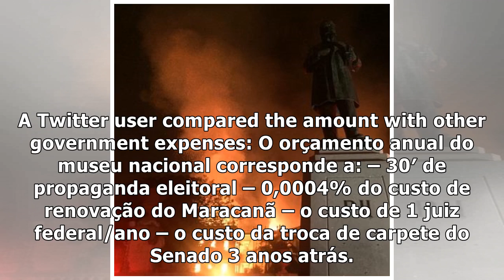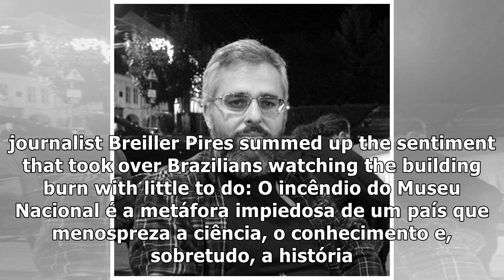Brazil grieves as its oldest treasures turn to ashes in National Museum fire · Global Voices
The state of Rio de Janeiro is also slumming through an unprecedented budget crisis: there have been ongoing cuts in public services civil servants’ salaries, including firefighters. The two hydrants .